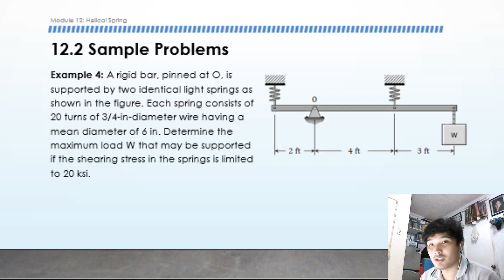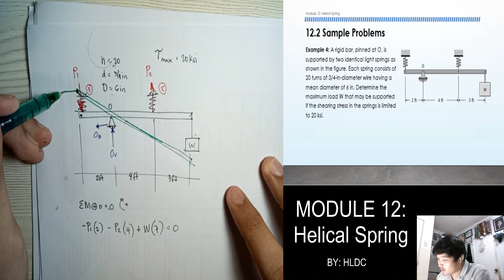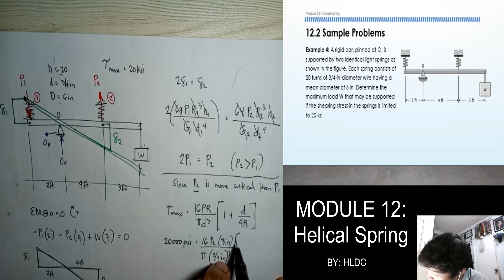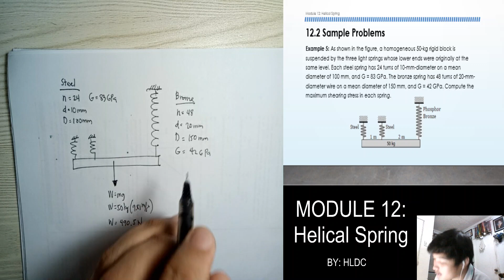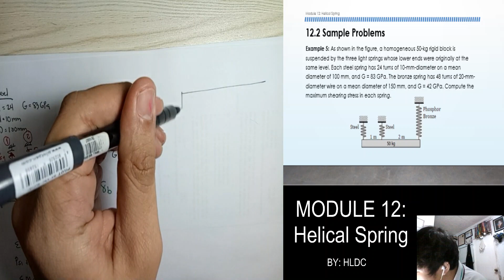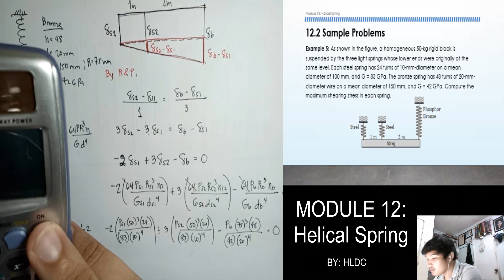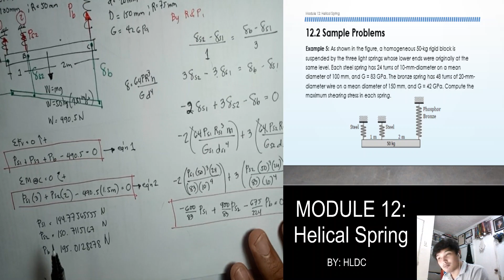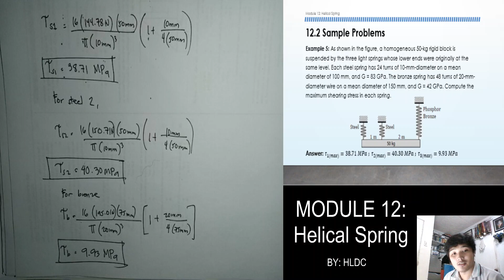MODULE 12 (part 3) - Helical Spring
This video contains a more complicated sample problems regarding Helical Spring. Solutions with complete explanation is provided for your understanding.